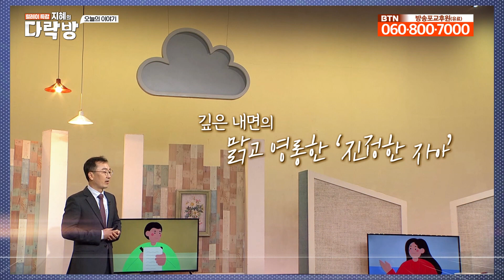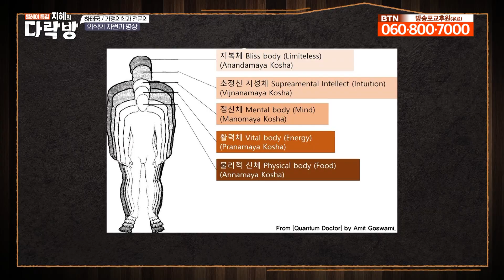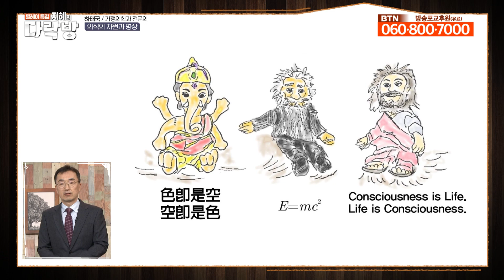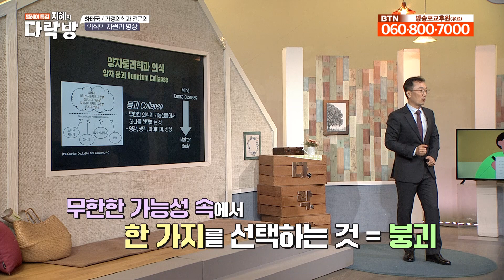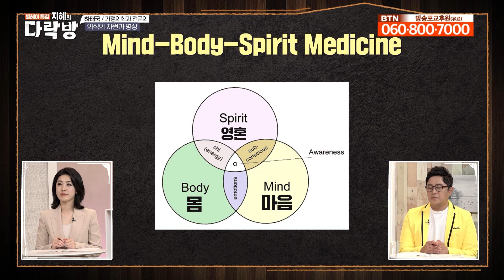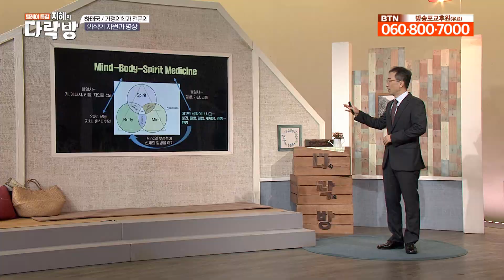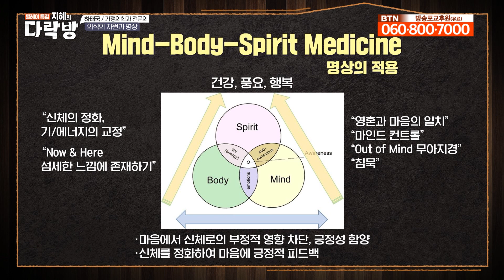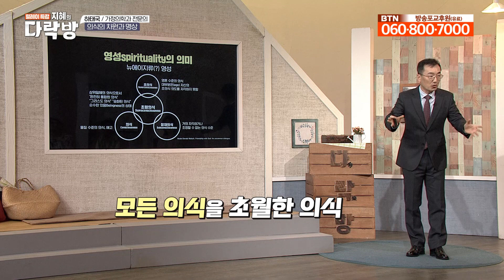우리는 오만가지 생각하고 사는데 그 생각들이 내 몸을 만든다고? 😲 부처님. 예수님. 아인슈타인이 말하는 세상의 진리는👀 [지혜의 다락방 208회]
00:00 내 안에 또 다른 의식
07:05 정신이 먼저일까 뇌가 먼저일까
10:20 깨달은 분들의 이야기
16:25 부처님이 깨달은 차원
33:34 생각을 안해야 스트레스를 덜 받는다